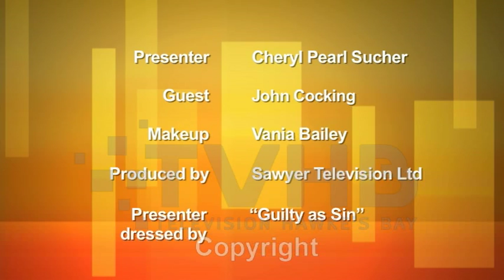Terry Waite 24 02 2014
We're honoured that Humanitarian Terry Waite has taken time out from his writerly seclusion in Central Hawke's Bay to talk to us about his years as a diplomatic emissary for both the Anglican and Roman Catholic Churches, his work as a hostage negotiator and the five years when was held hostage himself, mostly in solitary confinement where he wrote in his mind his astonishing bestselling memoir TAKEN IN TRUST.